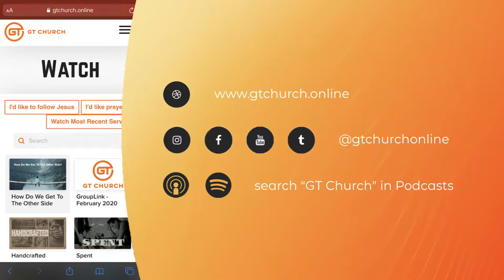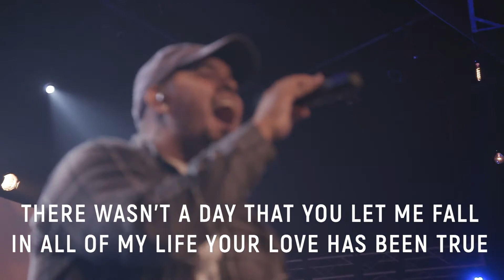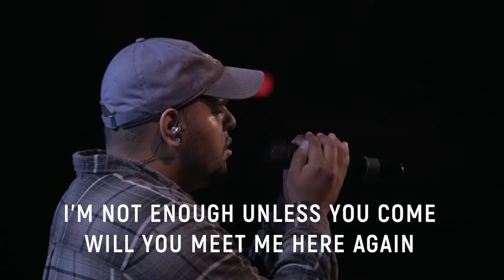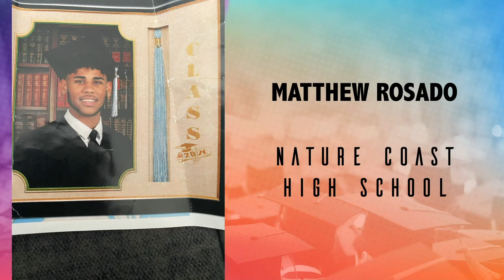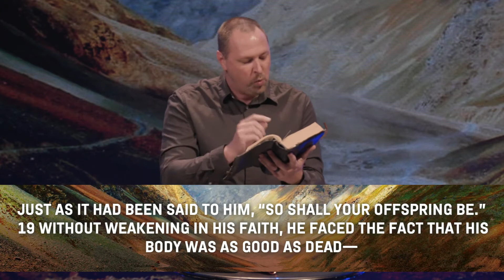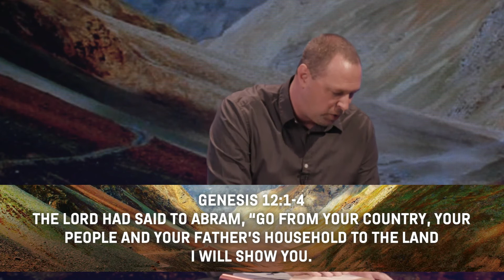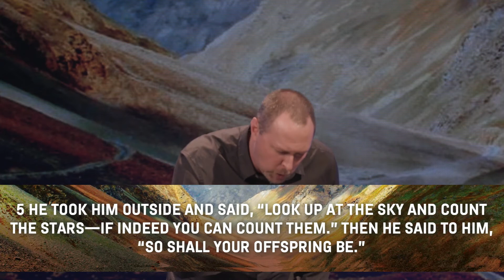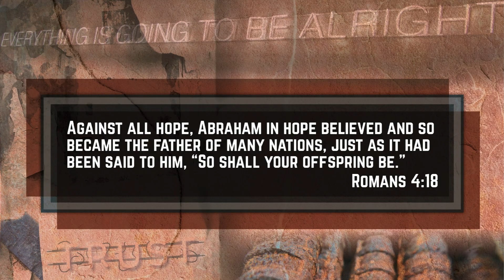Faithful Series - Week Two | Pastor Scott Nagle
Live recording from week two of our Faithful sermon series.

About the "Faithful" Series:

Change is a constant in life that affects us all, but no matter what circumstances we find ourselves in, God is faithful. He is the same yesterday, today, and tomorrow and He has promised to always be with us. While this may be true, it may not always feel that way, and there are times when we question God.

In this series we will explore what it means for God to be faithful, and look at how we can develop a fully confident and trusting hope in the truth of who God is as He leads us through each season of life.

Sundays @ 9 & 11 AM on GT Live and Facebook Live.

June 7 - Pastor Bryan Koch
June 14 - Pastor Scott Nagle
June 21 - Pastor Scott Kramer
June 28 - Pastor Bryan Koch

If you'd like to know more about our ministry please visit us

ABOUT GT CHURCH:
We're one church in two locations that's all about reaching people and growing together in Christ. We can’t wait to see you in West Lawn, Kutztown, or Online with us at GTLive.tv! Find directions, videos, and more info about us

CONNECT
Find the community you’ve been looking for. Discover the prayer warriors waiting to stand with you. If you’re interested in upcoming events, GT Groups, serving, and/or prayer requests

@GTchurchonline | Reaching People. Growing Together.